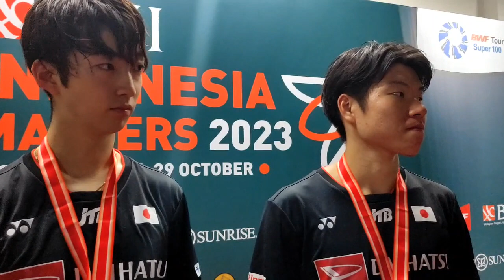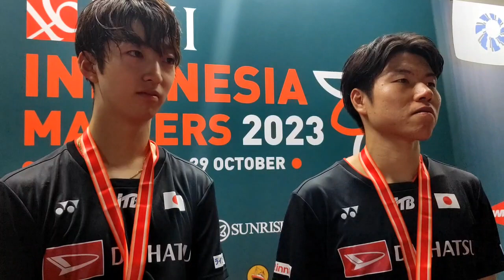Wawancara Kenya/Hiroki, Juara Ganda Putra BNI Indonesia Masters II 2023 di Surabaya